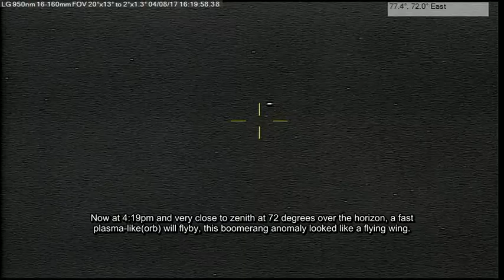Flying Wing Boomerang with orb and star like flybys 04/08/17 4:16pm EST.